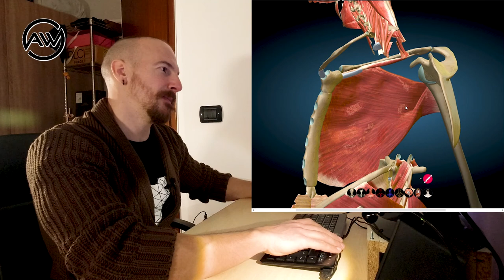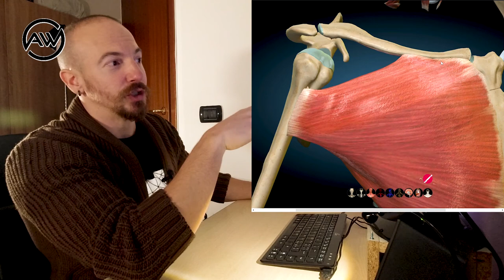RYAN CROWLEY | Grave infortunio su panca inclinata | BODYBUILDING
RYAN CROWLEY è stato vittima di un grave infortunio durante un massimale su panca inclinata.

Il peso era di ben 220kg e il tendine del Gran Pettorale non ha retto, distaccandosi completamente dall'osso.

Nel video cerco di analizzare l'incidente, ragionando sull'anatomia del muscolo soggetto di infortunio.

Fortunatamente il culturista è stato operato d'urgenza ed è in fase di convalescenza.

Speriamo torni in forma!